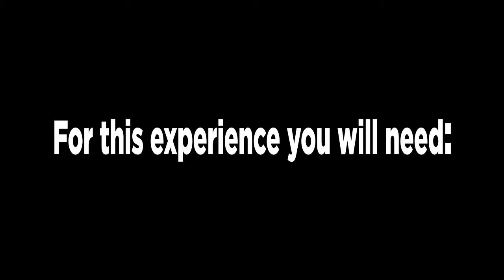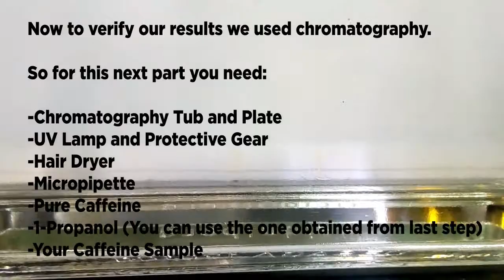Extração e Identificação da Cafeina 3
Três alunos do 11º ano, António Récio, Nuno Honrado e Rúben Alves, participaram no Concurso ChemRus com o vídeo "Extração e Identificação da cafeína" . Contaram com a colaboração das professoras Manuela Tavares e Sandra Viegas.

O ChemRus é um concurso anual, organizado pelo Grupo de Químicos Jovens da Sociedade Portuguesa de Química, para alunos até ao 12º ano, que visa premiar a elaboração de um vídeo de uma experiência química.